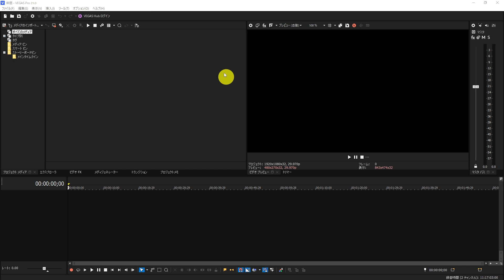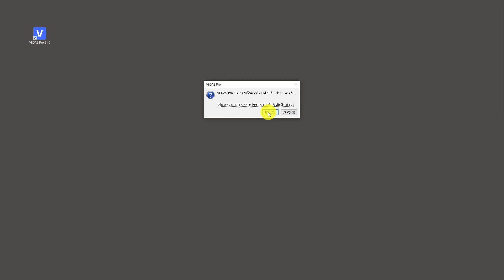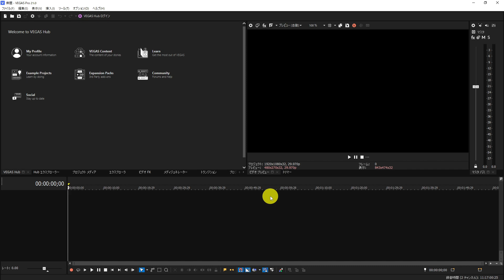【VEGAS Pro 21 #1】VEGAS Proを完全にリセットする方法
VEGAS Pro のチュートリアル動画 #1
VEGAS Proの使い方を徹底解説！このチュートリアルでは、動画編集ソフト「VEGAS Pro」を完全にリセット・初期化する方法を解説しています。
解説にはVEGAS Pro 21を使用していますが過去バージョンでも同様です。

■最新のキャンペーン情報をチェック【PR】